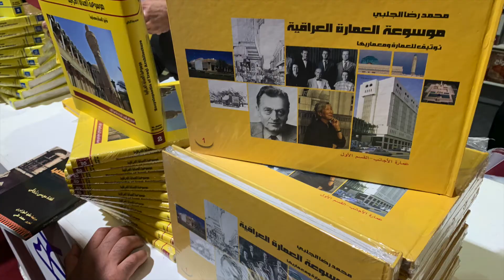عمارة عمرها أكثر من قرن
لكل مهتم بعمارة العراق المعاصرة التي يزيد عمرها على قرن من الزمان...
محمد رضا الجلبي-موسوعة العمارة العراقية